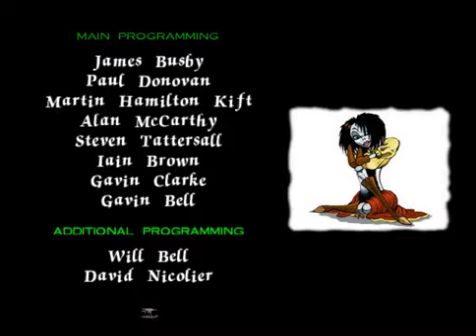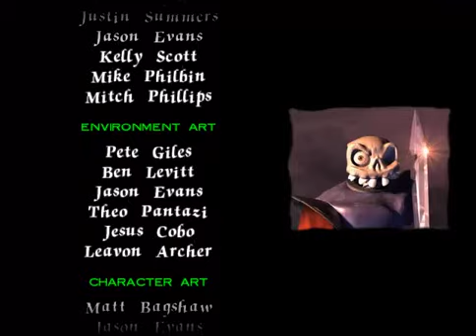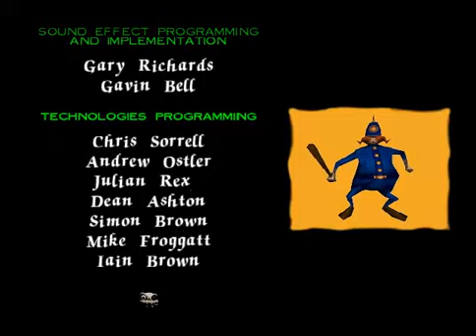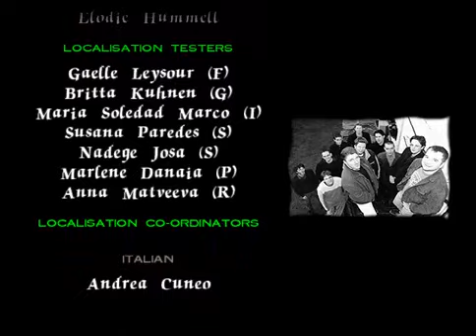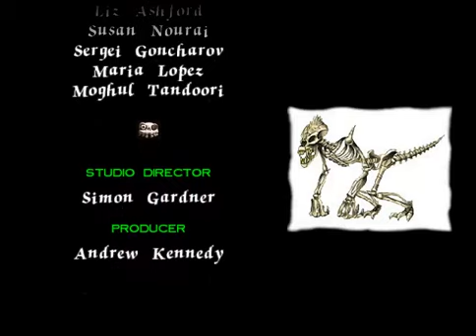[Medievil 2] El Demonio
Última video de MediEvil 2, donde desubrimos como termina esta aventura... y no digo nada, para que lo veais vosotros.
Espero que os haya gustado tanto como a mi, porque merece la pena jugarlo.